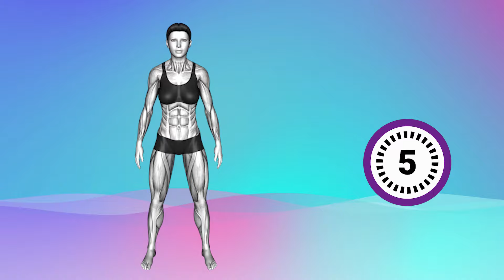The Best Exercises for Hanging Belly Fat 🔥👙 30-min Workout To LOSE 3 INCHES OFF WAIST in 1 Week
Best Exercises for Hanging Belly Fat 🔥👙 30-Minute Standing Workout to Lose Belly Fat in 4 Weeks

►CHAPTERS:
0:00 INTRODUCTION
0:06 START OF WORKOUT
01:00 exercise 2
01:52 exercise 3